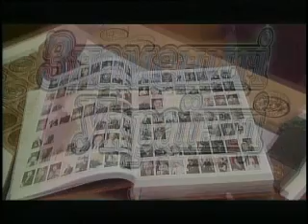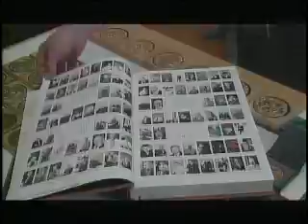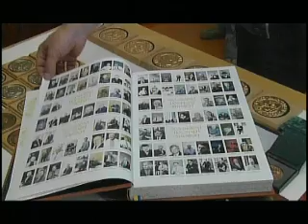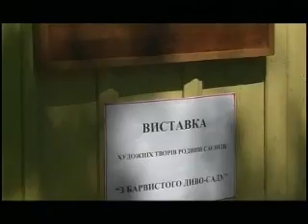"Знамениті українці" -- Олександр Саєнко. 02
"Знамениті  українці" -- програма УТ-1 до 110-річчя від дня народження Олександра Саєнка, 2009 рік.